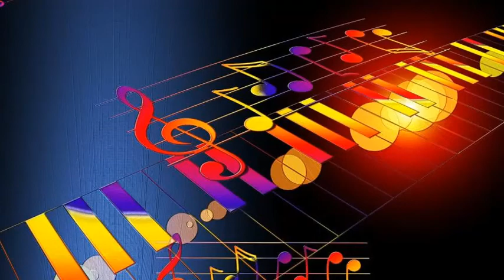Billy May's Orchestra - Old Fashioned Girl